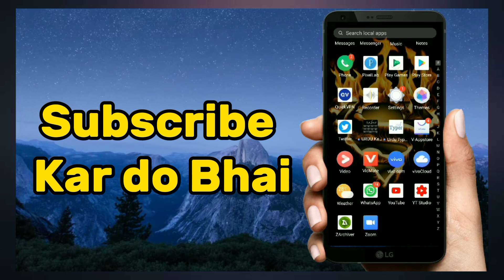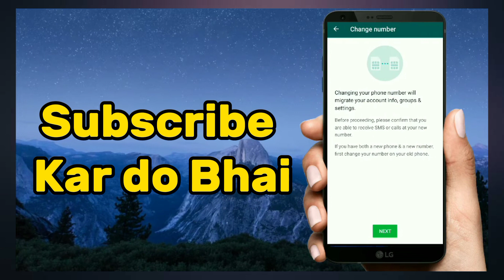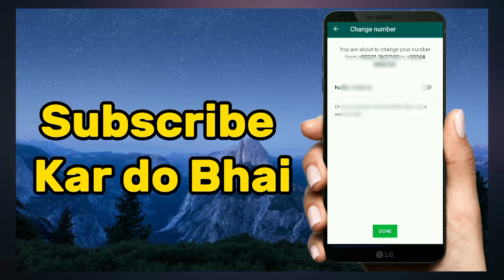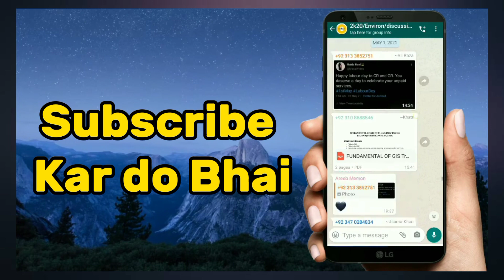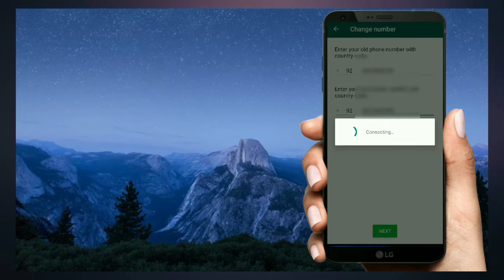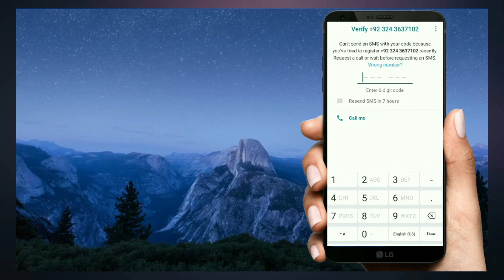You can't send messages to this group because you're no longer a participant 2024 || Whatsapp 2024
You can't send messages to this group because you're no longer a participant
we have fix any type of problem this video is work 100% Really work we have work on practical not base on scam or fake content we choose working content help with our audience
Youcan'tsendmessagestothisgroup becauseyou'renolongeraparticipant